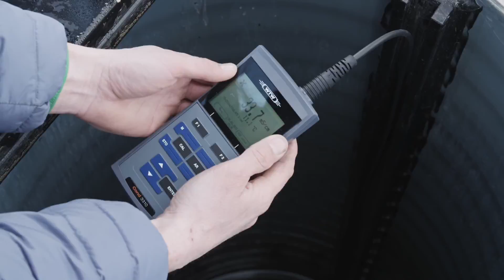Unieke Kwelvoorziening Perkpolder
Bescherming en zelfs groei zoetwaterbel ook beloftevolle maatregel voor kleine, oceanische eilanden wereldwijd

Unique fresh water lens for the Perkpolder. Protecting and  increasing the freshwater buffer - a promising measure.